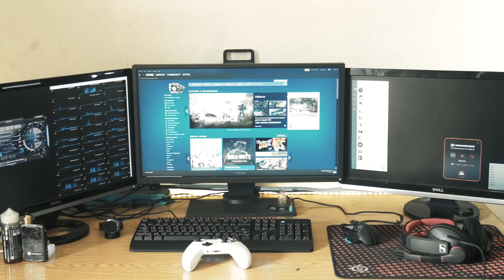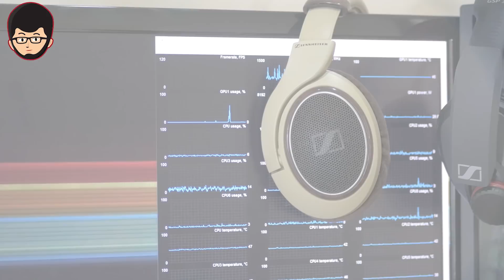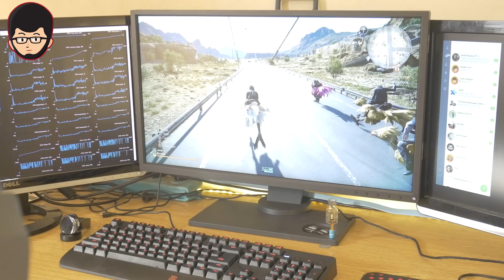Review Sennheiser GSP 350, Sesuai Dengan Harga ?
Review Headset lagi, dan kali ini masih dari Sennheiser, yaitu GSP 350. Headset gaming dengan virtual 5.1 atau 7.1 Dolby Surround.